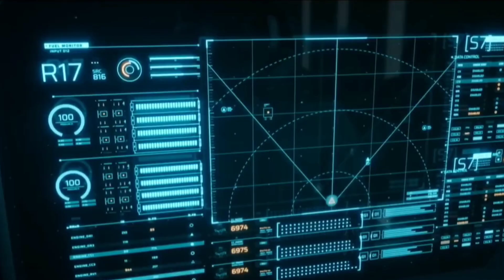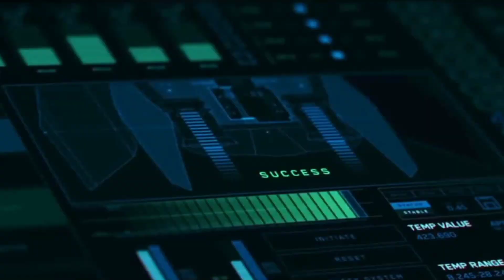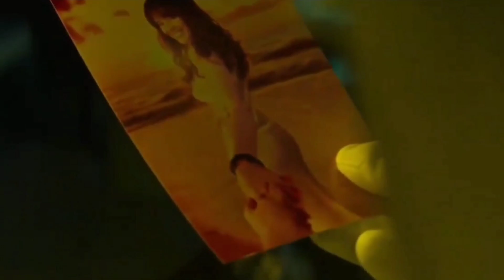বিজ্ঞানীরা সময় ভেদ করে ৪ বিলিয়ন সাল আগের পৃথিবীতে চলে আসে। Movie explaine । movie explained